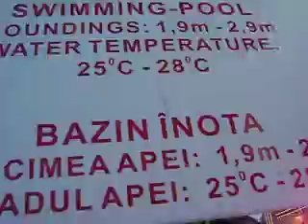bae la mako 4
cam rai baetii